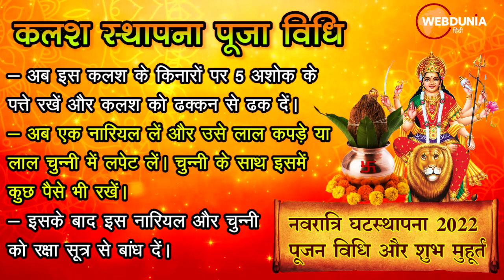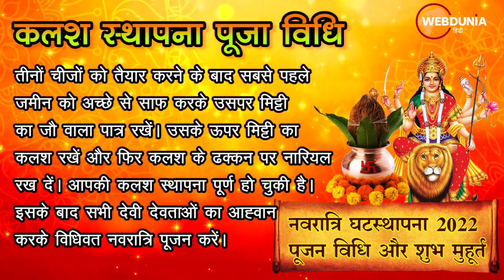चैत्र नवरात्रि घटस्थापना 2022: कैसे और कब रखें कलश, जानें सामग्री, पूजन विधि और शुभ मुहूर्त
प्रतिवर्ष नवरात्रि  के पहले दिन मंगल कलश या घट स्थापना की जाती है। अत: इस दिन शुभ मुहूर्त, सही समय और सही तरीके से स्थापना करके माता का पूजन करना  चाहिए। इस बार नवरात्रि नौ दिन की होगी। शनिवार, 2 अप्रैल से नवरात्रि पर्व शुरू होकर सोमवार, 11 अप्रैल 2022 को समाप्त होगी।
आइए जानें कैसे करें कलश स्थापना, जानिए सामग्री, पूजा विधि और पूजन के शुभ मुहूर्त...